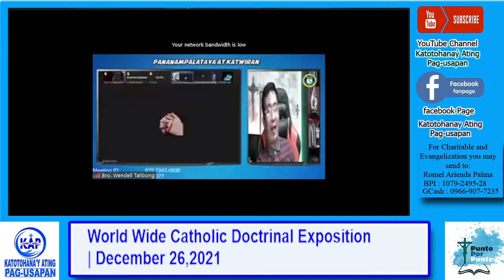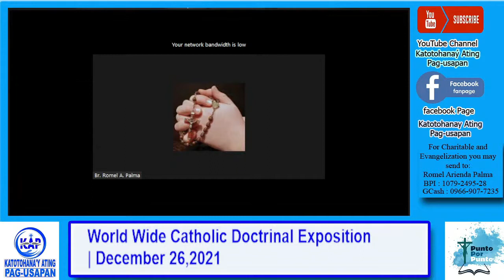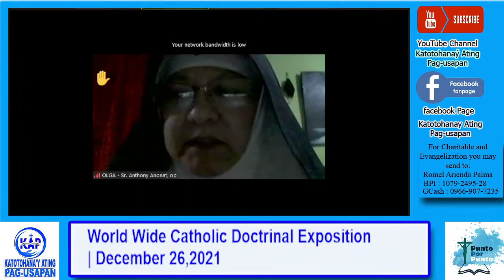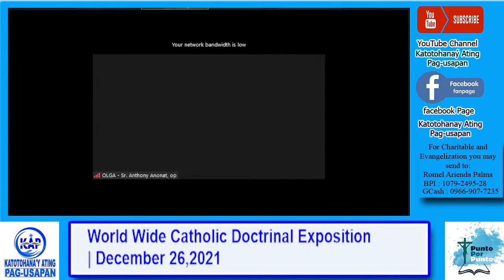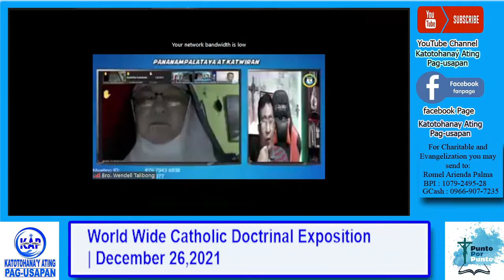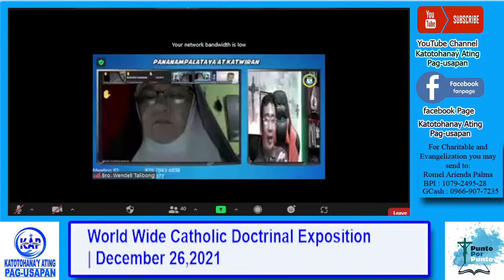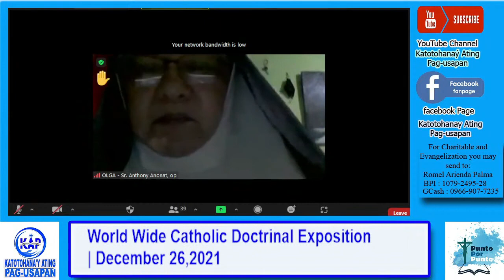Ano ang Ophirian Heritage?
3. Click like button
4. Share to everyone
5. Visit "ALREP SOCIETY" Lazada Store for you to have KAP Items like; mug, T-shirt, Polo Shirt, Magnetic Picture and more